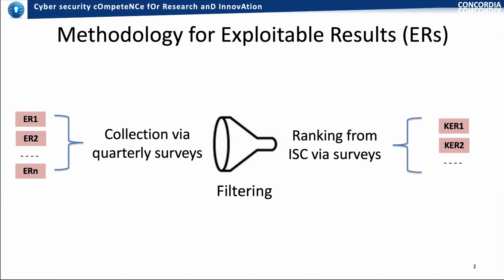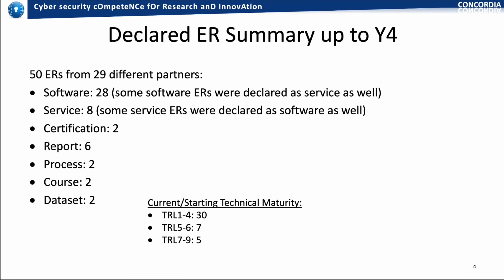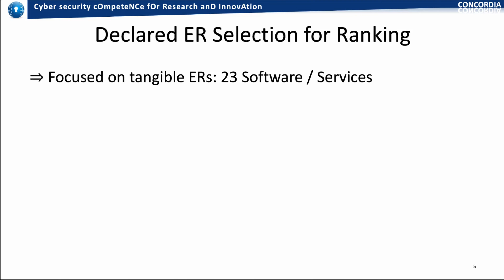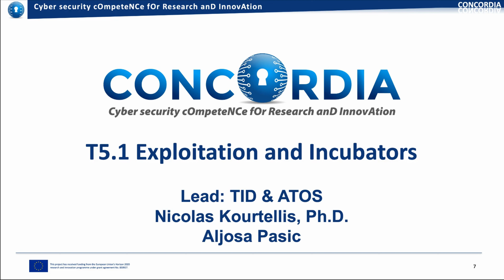The Exploitation of Results - CONCORDIA Delivers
In this video, Nicolas Kourtellis from Task 5.1 talks about the exploitable results of the CONCORDIA project.